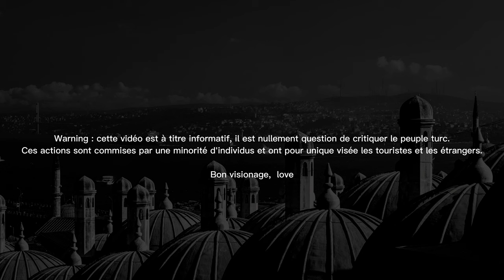LES ARNAQUES touristiques en Turquie & Comment les éviter 🇹🇷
Bon visionnage

**N'hésitez pas à me contacter si vous avez d'autres questions ou à les poser en commentaire j'y répondrai avec plaisir 🥰

N'oubliez pas de souscrire à ma chaîne et de mettre un petit like 👍🏻

QUI SUIS-JE :

Je m'appelle Justine, je suis 🇨🇵, j'ai 27 ans et je vis à Istanbul depuis octobre 2018
10:00-22:00
Je parle avec vous de mon quotidien et surtout je vous donne des conseils et vous explique les démarches à faire pour s'installer au mieu en Turquie !

Retrouvez moi sur instagram et Tiktok à @justinistanbul

COLLABORATION :

Pour toute demande de collaboration merci de me contacter à mon adresse mail :